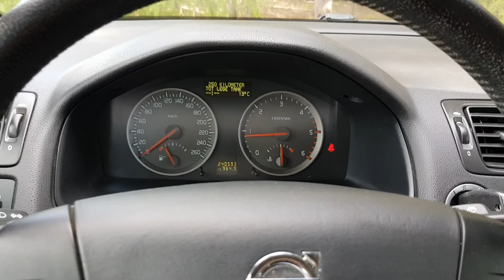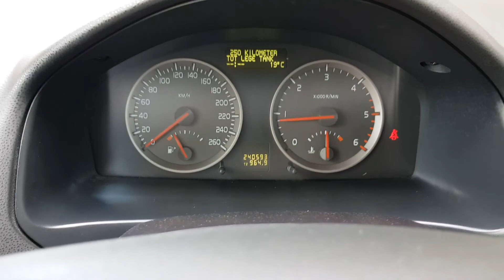Volvo V50 2.0d Prezentacja Samochodu